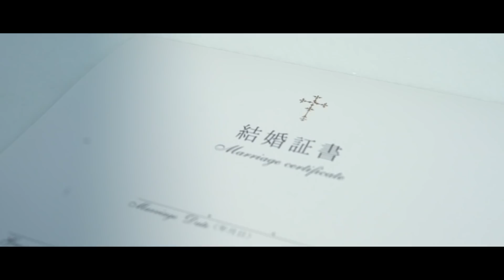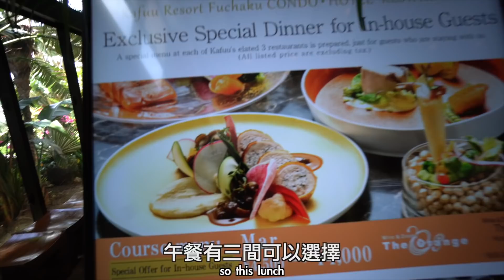【退休】🏝沙灘渡假酒店🏝超巨型漢堡包🍔